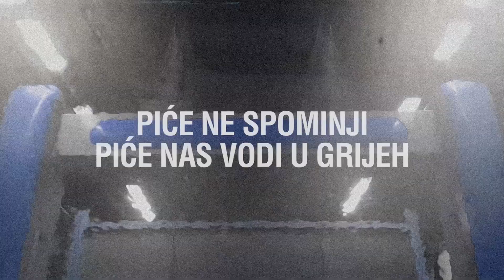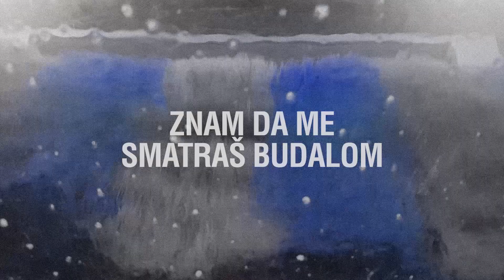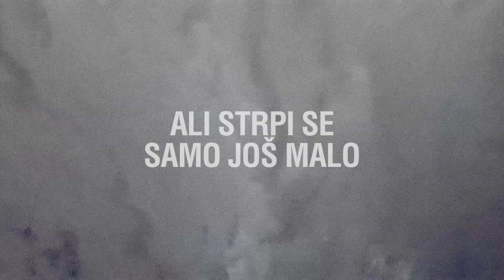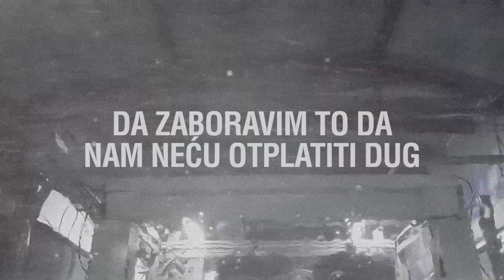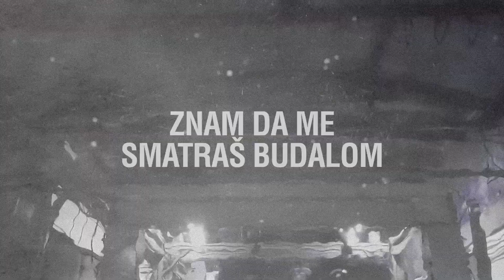Mašinko - Veća lopata (lyric video)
Mašinko
VEĆA LOPATA

sa maxi singla
Mašinko: PUNIM PLUĆIMA / VEĆA LOPATA
u izdanju Dirty Old Label i Dostava zvuka

Snimili i producirali: Mark Mrakovčić i Mašinko
Miksao i masterirao: Mark Mrakovčić
Glazba i aranžman: Mašinko
Tekst: Andrija Ražnatović
Dodatni prateći vokali: Domagoj Šimek, Mark Mrakovčić, Marko Nemec
Video: Andrija Ražnatović

Sive scene smo dio
Pogled u prazno, u žilama kava
Tramvaji danas ne stižu
Južina, vlaga i boli nas glava

Gužva pred radni dan
Loš vic pa zalutali smijeh
Piće ne spominji, piće nas vodi u grijeh

Pred upravnom zgradom
Lokot se čuje dok nestaje nada
Evo nam odgovor tko smo
Heroji birtije? Pijuni rada?

Ugašena svjetla
Hladni znoj, smišljamo plan
Doma donosimo vijesti, ali
Možda da prije tog odemo van?

Pričekaj dvije minute, možda i tri
Da se napuni kada
Voda otopi blato, s njim pokrije me
Dok umirem od srama

Znam da me smatraš budalom
Ali strpi se samo još malo
Da zaboravim to da nam neću otplatiti dug
Spreman za još jedan krug

Pred biroom u redu
Opet smo skupa, no sada svi šute
Čekamo da nas nahrane
Klade, krediti i kriptovalute

Evo nas na kraju dana
Izgubljeni tražimo put
Do posljednjega ZUSPa
Da radno vrijeme potrošimo tu